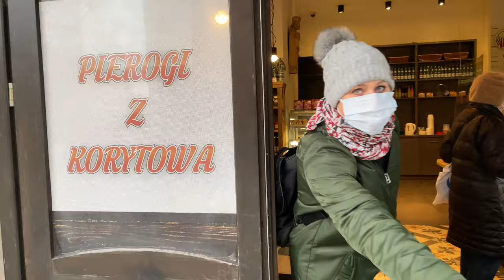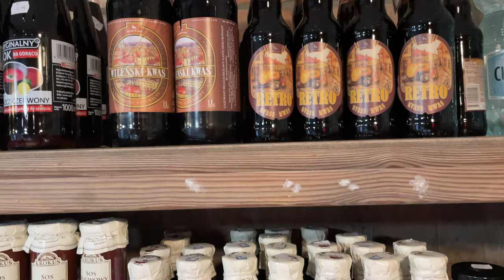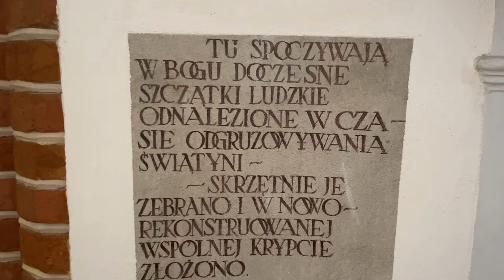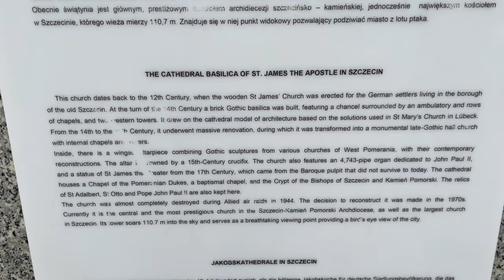Let's go to church, but first, pierogi!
poland visit szczecin Anna of Polish Your Kitchen is closing her kitchen for the day and with her husband Mark she is exploring Polish culinary scene. Today, they are eating take out. Pierogi and goulash are on the menu.

You may also support by purchasing Anna's mini cookbook "POLISH YOUR KITCHEN, A BOOK OF MEMORIES; CHRISTMAS EDITION"